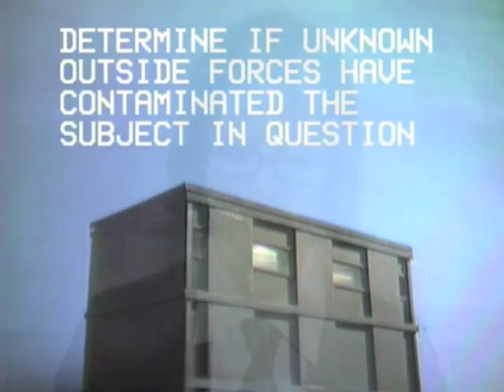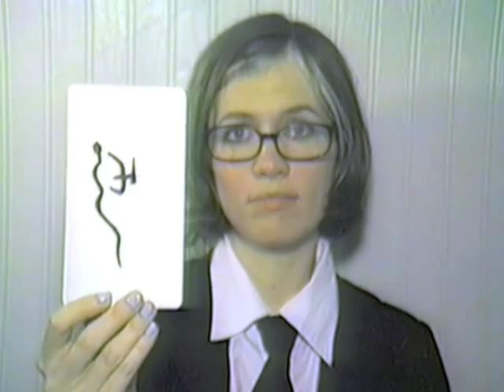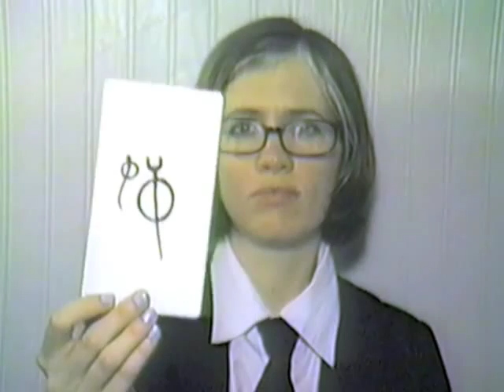Agency Headquarters: Agency pattern recognition cards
Agency pattern recognition cards can be used to determine if unknown outside forces have contaminated the subject in question. If a treatment option is not present the subject may remain in quarantine until new treatment options become available.